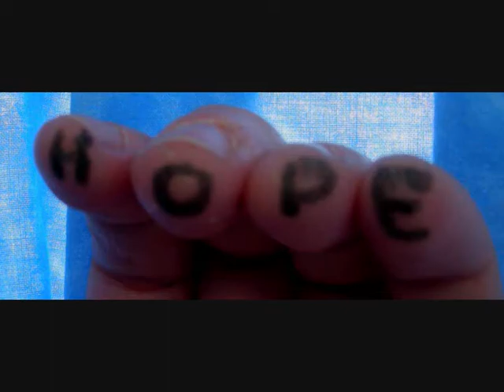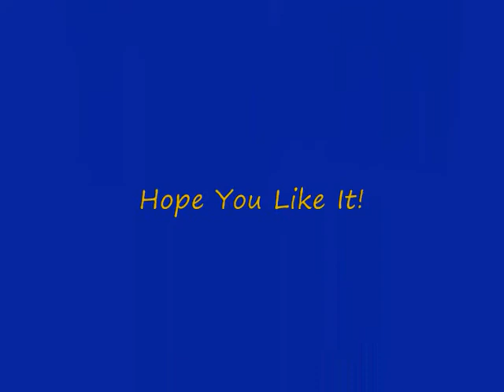crabs in a bucket by Michelle Zalenski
Crabs In A Bucket Music Video.  11 year-old helps with video for inspiring song about working together.  Ukulele by D-NUI.    michellezalenski.com
One Island-One People!